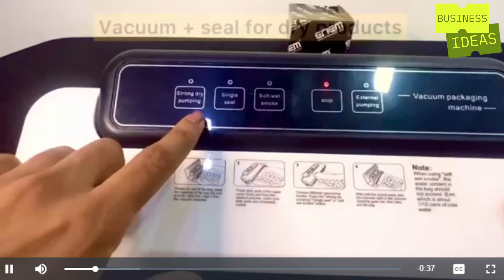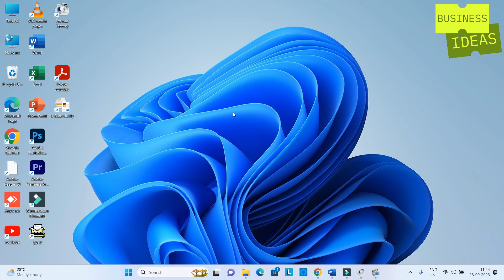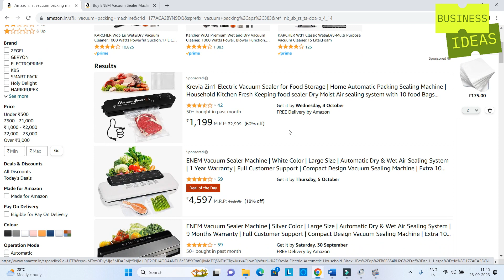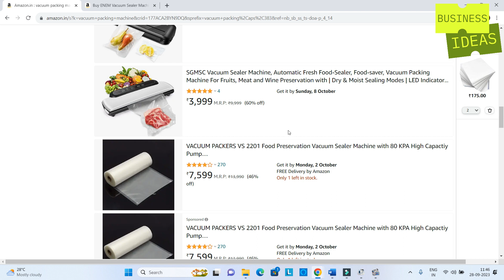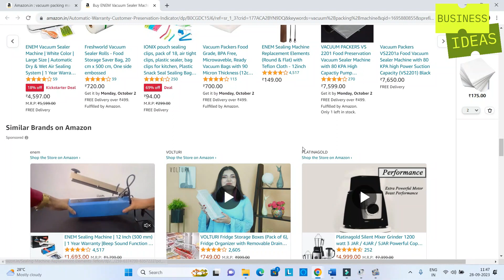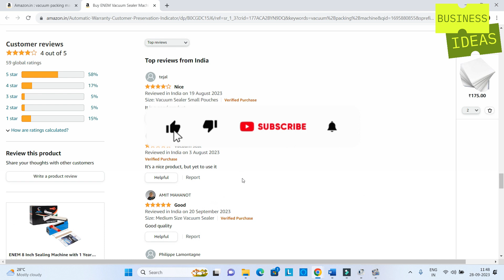വെറും 5000 രൂപയിൽ താഴെ അടിപൊളി പായ്ക്കിങ് മെഷീൻ | Vacuum Sealer Machine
businessideas2023 businessideasmalayalam smallbuinessideas വെറും 5000 രൂപയിൽ താഴെ അടിപൊളി പായ്ക്കിങ് മെഷീൻ | Vacuum Sealer Machine